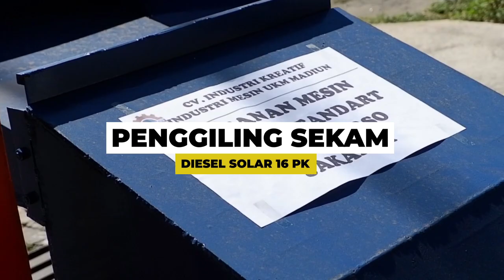PENGUSAHA HEBAT PAKAINYA MESIN INI ! - MESIN PENGGILING SEKAM | MESIN SELEP | TERMURAH !